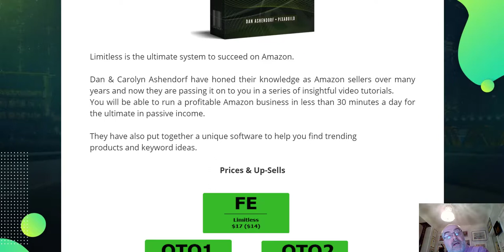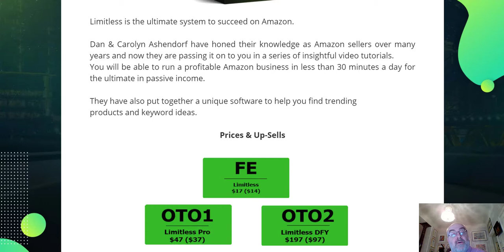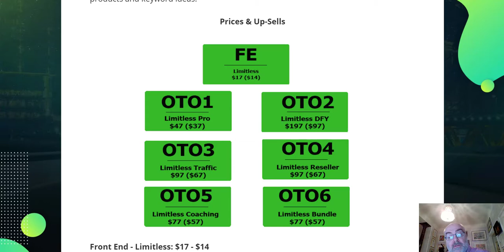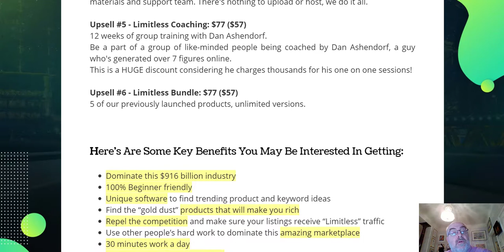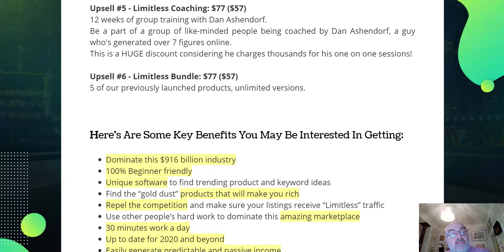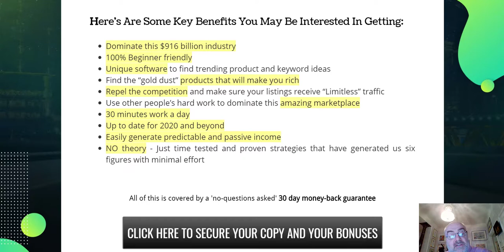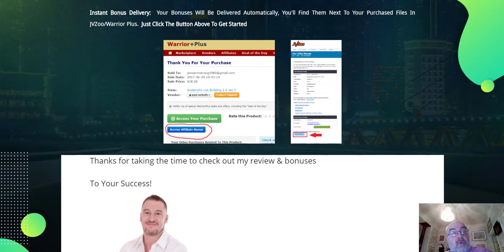Limitless Review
Limitless Review, please click on the link below;